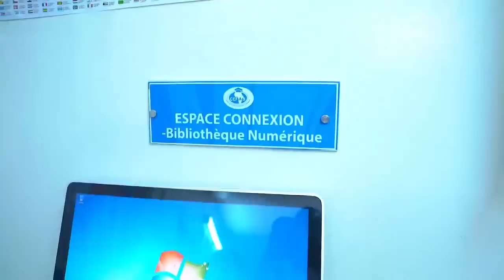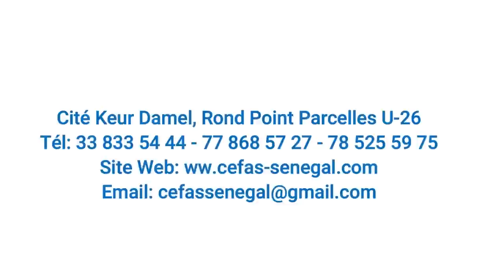Série - Raatalo Niankou ak Mbanoumbé- Épisode 08